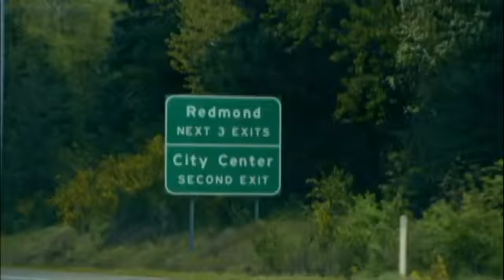The Internet And Bill Gates Bill Gates